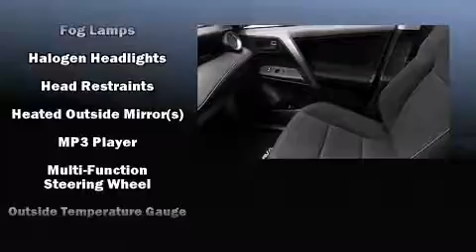2013 Toyota RAV4 in Durham, NC 27707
Mark Jacobson Toyota
4516 Durham Chapel Hill Blvd.

Treat yourself to a test drive in the 2013 Toyota RAV4. Under the hood you'll find a 4 cylinder engine with more than 170 horsepower, and for added security, dynamic Stability Control supplements the drivetrain. Toyota prioritized comfort and style by including: a tachometer, a trip computer, an outside temperature display, power windows, remote keyless entry, an overhead console, and cruise control. You and your passengers will enjoy the stereo system, which includes a CD player with MP3 capability, steering wheel mounted audio controls, and 6 speakers, enhancing the audio experience throughout the interior. Toyota also prioritized safety and security by including: dual front impact airbags, head curtain airbags, traction control, brake assist, a panic alarm, and 4 wheel disc brakes with ABS. Our sales staff will help you find the vehicle that you've been searching for. We'd be happy to answer any questions that you may have. Stop by our dealership or give us a call for more information.